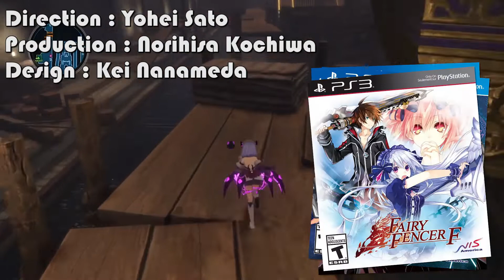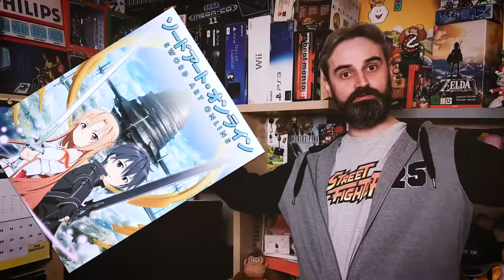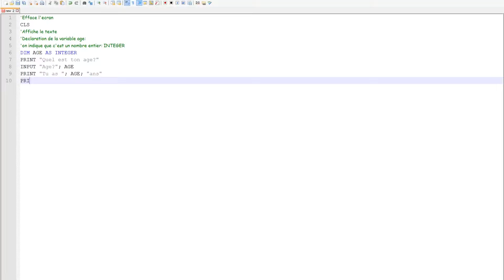Critique de Death end re;Quest, mélange RPG et Visual Novel sur PS4 (test)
Nouvelle critique sur la chaîne puisque je vous présente aujourd'hui DeathEndReQuest, un JRPG du studio Idea Factory qui mélange RPG et VisualNovel, avec un côté horrifique dans le scénario puisque celui-ci est signé Makoto Kedouin, le créateur de la série CorpseParty.

Autres sources audio : OST de Death end re;Quest composée par Gesshoku Kaigi, Yuki Sugiura, Kiyoshi Tanaka